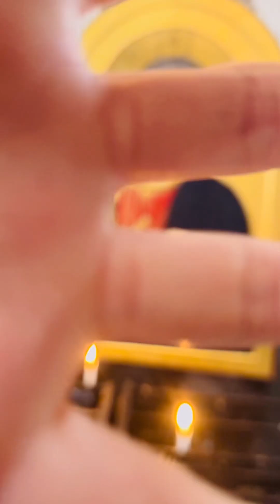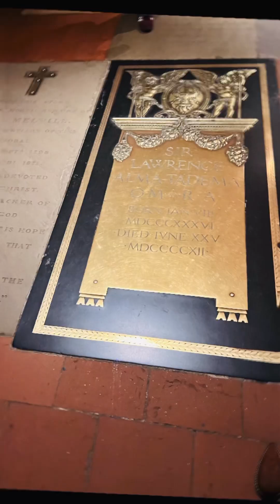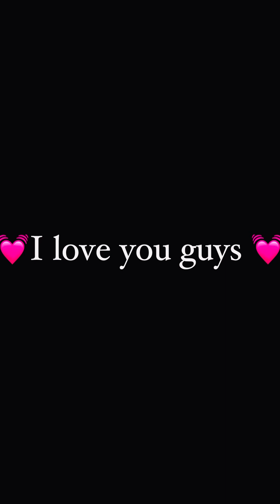St Paul’s cathedral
It would mean the world to us  - Mother Daughter team  walking dogs across the Isle of Wight Uk 💕